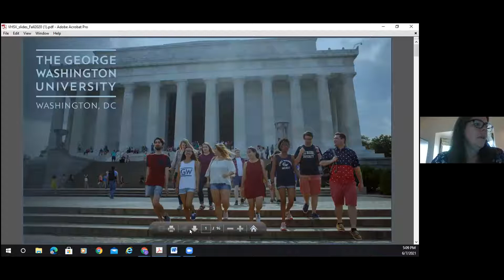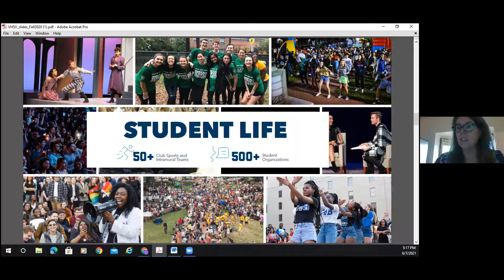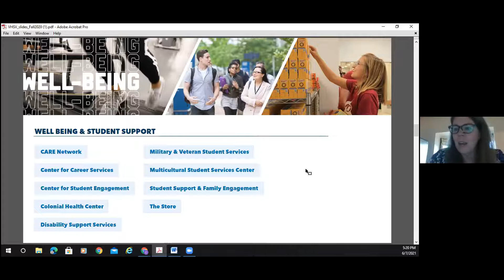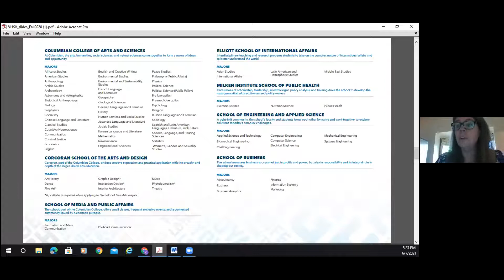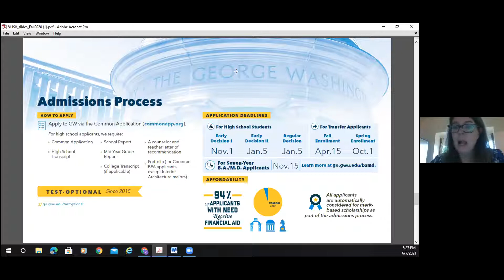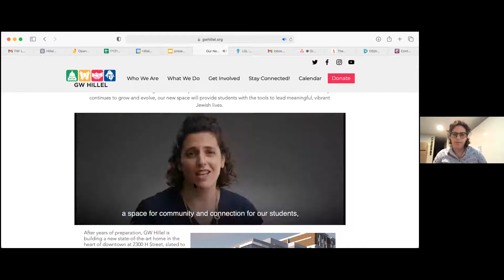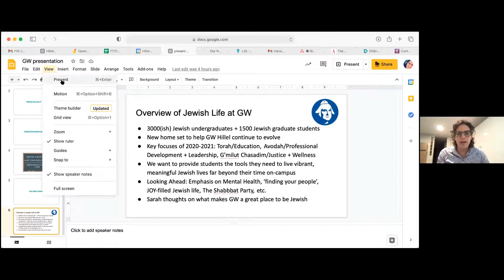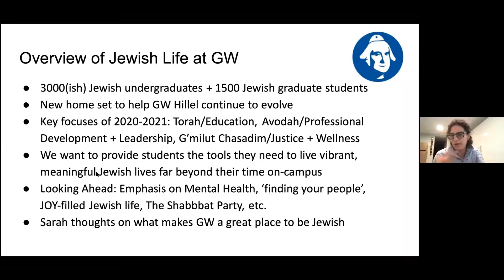George Washington University Info Session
George Washington University Virtual Info Session
from the 2021 Virtual College Road Trip
Hosted by 4Front Baltimore